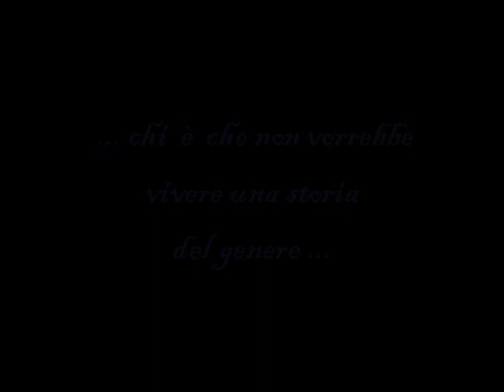Notting hill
Un piccolo montaggio su un film fantastico ... uno dei miei preferiti,è una commedia romantica che vede nel ruolo di protagonista Julia Roberts e Hugh Grant. Girato nel 1999 nel distretto di Notting Hill (Londra), ha come sceneggiatore Richard Curtis, che precedentemente aveva scritto Quattro matrimoni e un funerale. Oltre a Curtis, reduci dal film precedente sono l'attore Hugh Grant, e il produttore Duncan Kenworthy.

TRAMA:
Will Thacker (Hugh Grant) è il proprietario di una modesta libreria, specializzata in libri di viaggi, che si trova a Notting Hill, popolare quartiere di Londra. Will è divorziato, senza affetti, e abita con un coinquilino di nome Spike (Rhys Ifans), un pittore gallese.
La libreria "The travel bookshop" a Notting Hill, negozio nel quale lavora Will ThackerLa vita di Will è destinata a cambiare quando nel suo negozio entra per comprare un libro Anna Scott, l'attrice americana più famosa al mondo (Julia Roberts). Potrebbe sembrare l'incontro di un momento, ma di lì a poco, Will compra un succo d'arancia e si scontra casualmente con Anna per strada. Will la invita a casa sua per sistemarsi, a pochi passi da lì. Anna accetta e, prima di andarsene, lo bacia. L'arrivo di Spike interrompe bruscamente l'idillio appena sbocciato e Anna se ne va.
Qualche giorno più tardi, Spike accenna casualmente a Will che una ragazza americana di nome Anna aveva telefonato chiedendo di essere chiamata al Ritz. Will riesce a contattarla fortunosamente, perché Spike, sulle prime, non ricordava il soprannome che Anna aveva detto di usare (Biancaneve, nell'originale "Miss Flintstone").
Anna piomba così altre due volte nella vita di Will e altrettanto repentinamente scompare, ma ciascun incontro, non fa che rafforzare il legame tra i due, benché non se ne rendano conto - specie Anna, mentre Will non riesce più a pensare ad altro. Quando infine è Anna stessa a chiedergli di amarla, lui inizialmente rifiuta, spaventato dalla distanza tra i mondi in cui vivono, ma poi ci ripensa e, nel corso di una conferenza stampa della diva, trova il coraggio per dichiararsi.